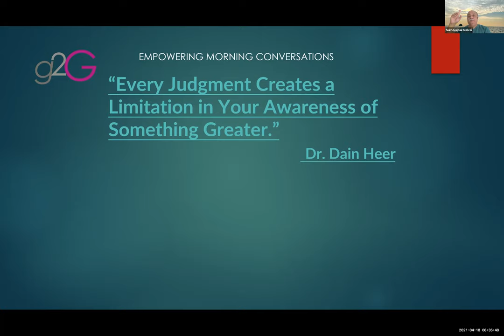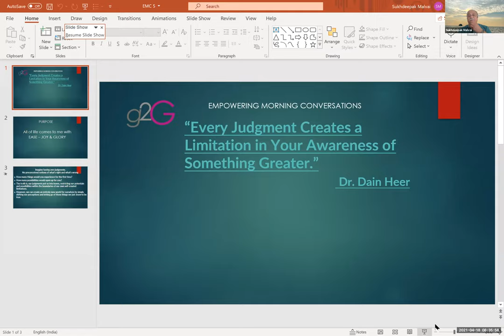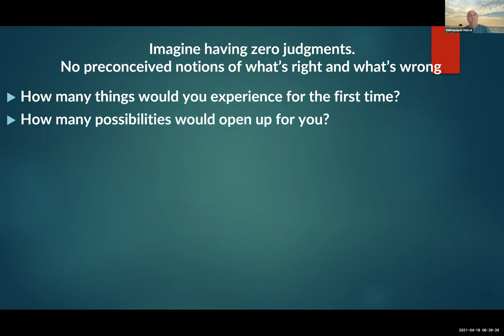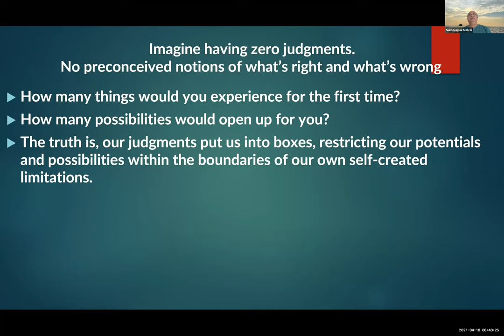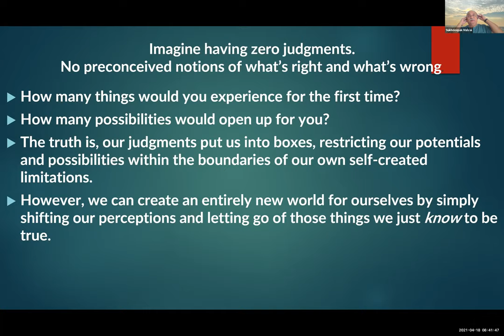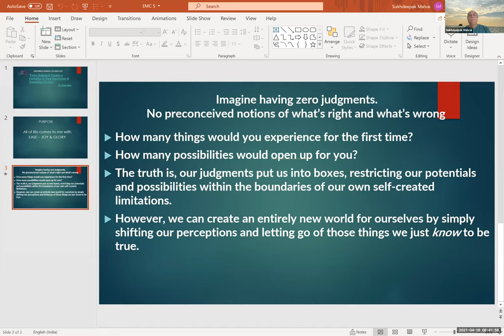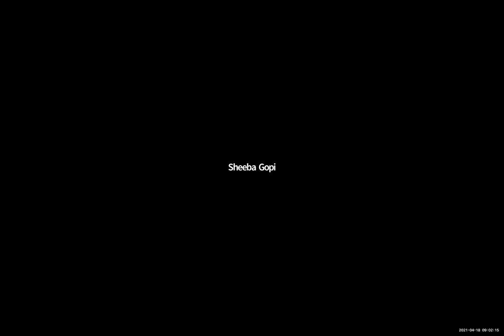Empowring Morning conv 5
More about Judgements